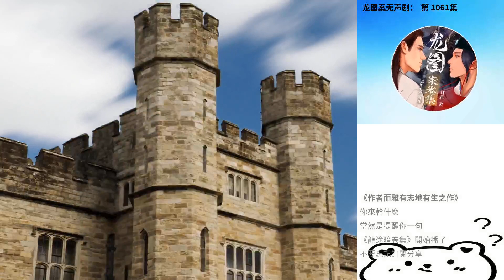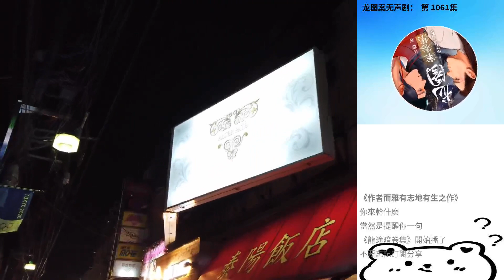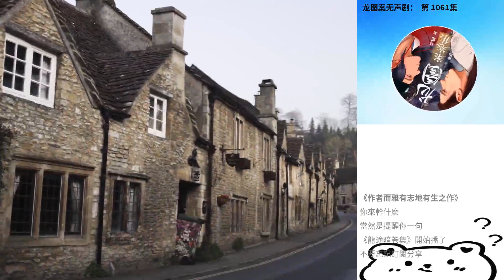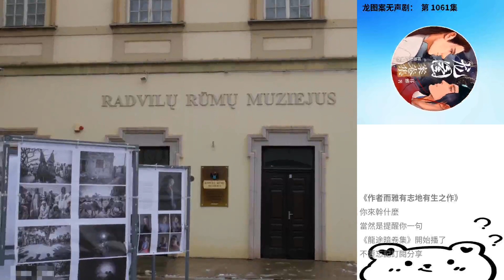龍圖案無聲劇： 第 1061集